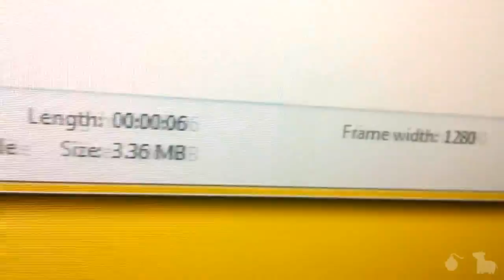F**KING DUCKS, MAN(Day 432)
Picnic in a suit, more lizards and pet shopping. Day 432.